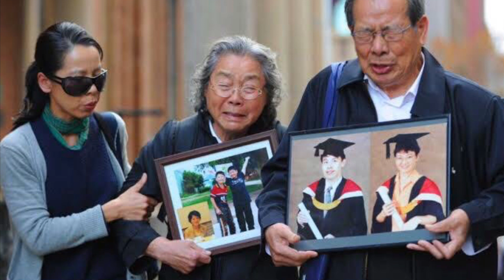The Lin Family Murders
Family is supposed to be your safe space. The people who love you. The people you can trust. But unfortunately it doesn’t always work out that way. Tonight we’re going to talk about the Lin family, who moved from China to Australia for a better life, and tragically lost theirs. The only survivor of the brutal murder we will be talking about was the only daughter, Brenda Lin, who was away when her family was slaughtered. So who could commit such a heinous crime? The answer was much too close to home.

Also on Apple and Spotify - just search "Serial Napper"